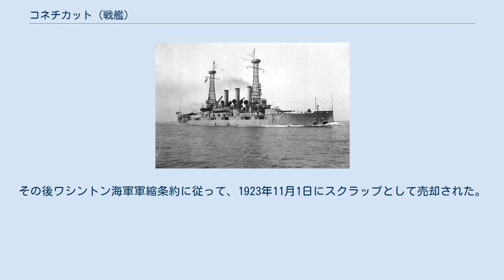コネチカット (戦艦)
コネチカット(USS Connecticut, BB-18)は、アメリカ海軍の戦艦。
コネチカット級戦艦の1番艦。
艦名はコネチカット州にちなむ。
 コネチカットは1903年3月10日にニューヨーク海軍造船所で起工し、1904年9月29日にA・ウェルズ（南北戦争中の海軍長官ギデオン・ウェルズの孫娘）によって命名、進水、1906年9月29日に初代艦長ウィリアム・スウィフト大佐の指揮下就役した。
 就役後は1907年1月にキューバに向けて最初の任務に出航するが、乗組員の間に腸チフスが発生し直ちにニューヨークに帰還した。
その後再び出航すると、プエルトリコのクレブラで座礁した。
ワシントン・ポストによると、スウィフト艦長は操舵手の助言に従って航行ブイの反対側の航路を進むよう命じ、結果として船底がぶつかり座礁することとなった。
その後コネチカットは大西洋艦隊と合流、1907年4月16日に旗艦となり、同月末には大統領の観閲式と、バージニア州ジェームズタウンで開催されたジェームズタウン博覧会の開会式典に参加した。
1907年12月16日に旗艦としてバージニア州ハンプトン・ローズからグレート・ホワイト・フリートの世界巡航に出航した。
1908年5月8日に大西洋艦隊は太平洋艦隊とサンフランシスコ湾で合流し、海軍長官による観閲を受ける。
連合艦隊はその威容を世界に向けて誇示し、コネチカットは旗艦として巡航を継続した。
艦隊は1909年2月22日にハンプトン・ローズへ帰還し、コネチカットは1912年まで大西洋艦隊旗艦として訓練や記念式典に参加、母港のバージニア州ノーフォークから東海岸およびカリブ海を巡航した。
1910年11月2日から1911年3月17日の間にコネチカットはヨーロッパ水域への偵察巡航を行う。
1913年から1915年まで大西洋艦隊第4艦隊の旗艦となり、1913年10月から11月まで地中海への短期巡航、その後はカリブ海海域で、メキシコおよびハイチでの緊張に応じてアメリカ国民の保護任務に従事した。
 1916年にフィラデルフィア海軍造船所で修理およびオーバーホールを受けた後、コネチカットは大西洋艦隊第5艦隊戦艦部隊の旗艦として1916年10月3日に任務に復帰する。
アメリカ合衆国が第一次世界大戦に参戦するまでコネチカットは東海岸沿いおよびカリブ海で活動を継続した。
第一次世界大戦の間はバージニア州のヨーク・リバーを拠点として、チェサピーク湾で商船の砲員や海軍兵学校生の訓練任務に従事した。
大戦が終わると1919年1月6日から6月22日まで兵員輸送任務に従事し、フランスからの帰還兵を4度輸送した。
コネチカットは1919年6月23日に再び大西洋艦隊第2戦艦隊の旗艦任務に就いた。
 1920年の夏にコネチカットは、海軍兵学校生および海軍予備役兵の訓練巡航で西海岸、カリブ海に向かう。
翌年の夏には同じく訓練巡航でヨーロッパを訪問した。
1921年8月21日にフィラデルフィアに帰還し、コネチカットは太平洋艦隊の旗艦に任命される。
10月28日にカリフォルニア州サンペドロ（San Pedro, California）に到着すると、その後は訓練および記念行事へ参加し、西海岸沿いに巡航した。
1922年12月16日にコネチカットはピュージェット・サウンド海軍工廠入りし、1923年3月1日に退役した。
その後ワシントン海軍軍縮条約に従って、1923年11月1日にスクラップとして売却された。